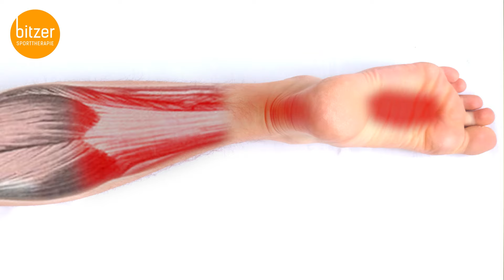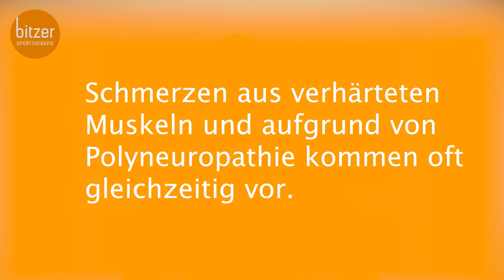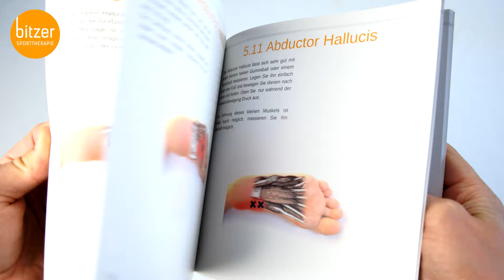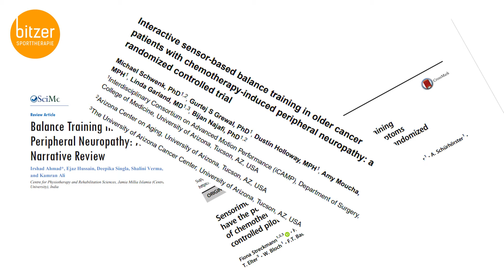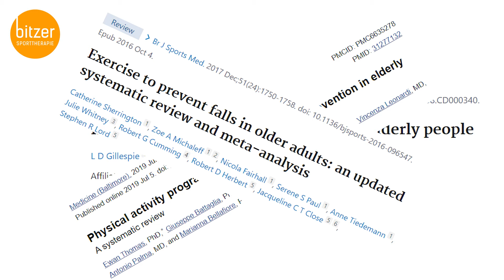Schmerzen bei Polyneuropathie reduzieren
Beispielstudien zur Wirkung von Gleichgewichtstraining bei Polyneuropathie:
Müller et al. (2021)

Wenn man sich mit Polyneuropathie beschäftigt hört man meistens, dass es keine Heilung gibt und auch nichts, das gegen die Schmerzen hilft außer Schmerzmitteln. Meine persönliche Erfahrung als Therapeut ist allerdings, dass es doch Methoden gibt, die helfen können. Auch einige wissenschaftliche Arbeiten zeigen, dass es Möglichkeiten zur Linderung der Schmerzen gibt.

Ich möchte Ihnen hier zwei Methoden vorstellen, die überraschend einfach sind und problemlos zu Hause angewandt werden können. Am besten probieren Sie sie direkt beim Lesen aus. Am Ende des Artikels gehe ich noch auf weitere Schmerzursachen und Behandlungsmöglichkeiten ein.

Ich bin Sportwissenschaftler und Sporttherapeut und arbeite deshalb nach einem anderen Ansatz als die Medizin, der sich wie folgt zusammenfassen lässt: Das stärken was noch funktioniert, statt das zu heilen was kaputt ist. Bezogen auf die Polyneuropathie bedeutet das, das Nervensystem zu trainieren und die Muskeln in einem guten Zustand zu halten. Ich möchte Ihnen hier deshalb ausdrücklich keine ärztlichen Behandlungen vorstellen, sondern ein Fitnessprogramm, das eben auch gegen Schmerzen hilft.

Mit diesen Methoden kann man keine Nerven heilen – aber quasi über Umwege trotzdem die Schmerzen reduzieren. Die Polyneuropathie bleibt also bestehen, die Schmerzen können aber trotzdem nachlassen.
Gegen Schmerzen bei Polyneuropathie können folgende Methoden hilfreich sein:

1. Training des Nervensystems
2. Massage und Dehnung der Muskeln
3. Gute Versorgung mit Nährstoffen (Vitamine B und D und Omega-3 Fettsäuren)
4. Physiotherapie mit Vibrationstraining und Elektrotherapie

Für die Selbsthilfe sind das Training des Nervensystems und die Massage und Dehnung der Muskeln am einfachsten umzusetzen.
Als Sporttherapeut wendet man dauernd Trainingsmethoden an, um körperliche Probleme zu lösen. Das kann bedeuten, ein Körperteil zu stärken um Schäden an einer anderen Stelle auszugleichen. Wer zum Beispiel einen Bandscheibenvorfall hat, kann durch Kräftigung der Rückenmuskeln häufig die Schmerzen loswerden. Dadurch wird der Bandscheibenvorfall nicht geheilt, denn die Bandscheibe selbst wird nicht trainiert. Die Schmerzen werden aber trotzdem besser, wenn die Muskeln stärker und die Wirbelsäule dadurch stabiler wird. Stärken an einer Stelle können also Schwächen an anderer Stelle ausgleichen. Diesen Ansatz kann man sich auch bei Polyneuropathie zunutze machen, um die Schmerzen zu verbessern.

Denn wenn bei der Polyneuropathie die Nerven in Füßen oder Händen Schaden nehmen, lässt sich das durch Training nicht umkehren. Allerdings lässt sich trainieren, wie das Nervensystem damit umgeht.

Das Nervensystem ist das am schnellsten und besten trainierbare Organ, das wir haben. Und es lässt sich fast ohne körperliche Anstrengung trainieren. Man kann also auch wenn man sehr schwach ist Übungen für das Nervensystem machen. Solche Übungen werden schon seit langem erfolgreich als Koordinationstraining angewandt. Dass sie auch bei Polyneuropathie sinnvoll sind, ist allerdings relativ neu.

Dass man das Nervensystem trainieren und dadurch die Schmerzen reduzieren kann, wurde quasi zufällig festgestellt. Auf der Suche nach einer Methode, Patienten mit Polyneuropathie besseres und sichereres Gehen zu ermöglichen, trainierten Wissenschaftler mit den Patienten das Gleichgewicht. Das heißt, man übte in wackeligen Positionen stehen zu bleiben. Dabei muss das Nervensystem andauernd genau spüren, in welcher Position man sich befindet, wie der Untergrund sich anfühlt und wieviel Muskelspannung vorhanden ist. Zusätzlich müssen alle diese Informationen noch sinnvoll interpretiert werden und eine Reaktion darauf erfolgen – Schwerstarbeit für das Nervensystem.

Dadurch verbesserte sich wie erwartet das Gleichgewicht der Patienten deutlich. Überraschenderweise hatten die trainierten Patienten aber auch weniger Schmerzen.

Bei weiteren Untersuchungen stellte man allerdings fest, dass die Nerven der Patienten, die trainierten genauso geschädigt waren wie die der Patienten, die nicht trainierten. Das heißt also: Die Verbesserung der Schmerzen kam nicht durch eine Heilung der Nerven zustande. Stattdessen schien der Körper durch das Training zu lernen, die Nervenschäden auszugleichen.